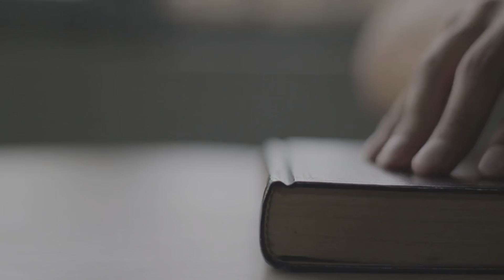How I Stay Productive 95% of the Day (step-by-step)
Ever since knowing these three simple steps I've been able to laser-focus during my work sessions and be more productive than ever.

In this video i'll share these 3 steps.

Hope it helps bro.